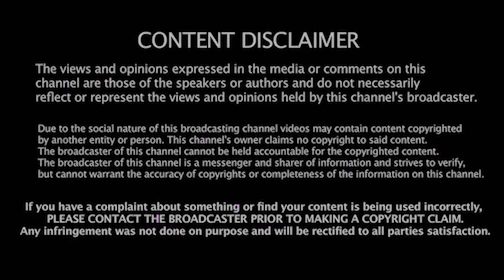SANGHIS ANNAMALAI VS AVUDAIAPPAN TROLL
SANGHIS VS AVUDAIAPPAN TROLL I எங்கள் மோடி அவர் சொந்த காசுல கோட்டு வாங்கி போட்டு இருக்கிறார்
avudaiappan interview
avudaiappan interview latest
avudaiappan
piyush manush troll
piyush manush zomato
piyush manush forest
zee tamil controversy
zee tamil controversy video
zee tamil controversy comedy show
zee tamil modi comedy
kp troll
kp troll tamil
kp troll latest
kp troll tamil latest
modi troll
zee tamil junior super star
zee tamil junior super star modi episode
zee tamil junior super star modi
aatukutti annamalai
aatukutti annamalai troll